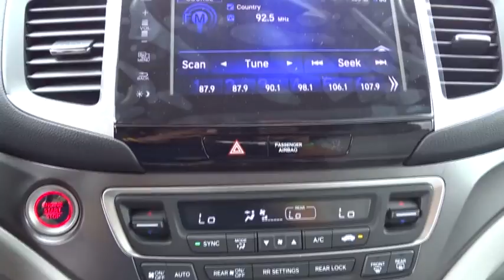2017 Honda Pilot San Antonio, Austin, Houston, Boerne, Dallas, TX H171484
2017 Honda Pilot

Gunn Honda
14610 IH-10 W

2017 Honda Pilot EX-L 27/19 Highway/City MPG**Awards:* 2017 IIHS Top Safety Pick+ The 2017 Honda Pilot maintains its top of class style and versatility. It is powered by a 280hp 3.5L i-VTEX V6 engine and comes with a 6-Speed Automatic Transmission or a 9-Speed Automatic with paddle shifters on Touring level trims and up. To further increase fuel efficiency, the Pilot can automatically turn off the engine when stopped. All-Wheel Drive is also optional as well on all trim levels. A 5,000lbs towing capacity is also at your command with AWD or 3,500 with 2WD. The Pilot can seat up to 8 and still have room for an 82-quart cooler behind the 3rd-row seat  a total of 1909cu.-ft of cargo volume. Available features include a power tailgate that can raise or lower with hands-free access, a panoramic roof, and LED lights. On EX-L and above trims you can get one-touch 2nd row seats that conveniently move the seats forward for easy access along with a leather-trimmed interior. Inside your center console has a 4.2-inch display or an 8-inch touch display in EX and above trims that will display music, phone, navigation info and more. A Multi-Angle Rearview Camera with Guidelines also comes standard in all models. A few options can be had for the rear entertainment system included DVD or Blu-ray playback on a 9-inch screen. You can also enjoy a 540-watt audio stem with 10 speakers including subwoofer on Touring trim models and up. Other safety features include forward collision warning, blind spot detection, a road departure mitigation system, and Honda LaneWatch which features a small camera on your right side mirror that can project an image on the display screen revealing nearly four times more than the passenger-side mirror alone.